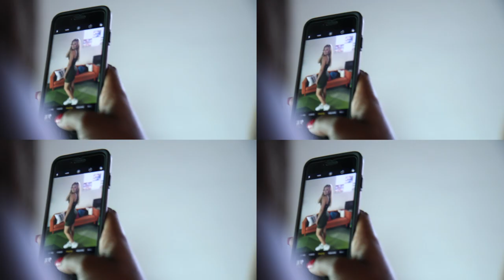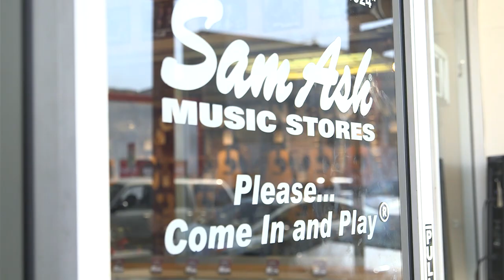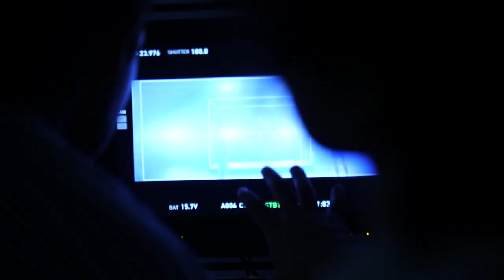KISS AND TELL | This is Summer Episode 11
It's finally time to shoot Salem's music video...
Two sides of La La Land | This is Summer Episode 10
It's finally time to shoot Salem's music video.  Salem and Lucky hit the glam squad to get ready for her music video debut, while Salem's director gives her some homework. It gets steamy on set when Salem has to kiss her male co-star.  Meanwhile, Sawyer hits up USC to check out his future home. He hangs out with his USC tour guide friend who also shows Sawyer how to to find his home away from home in Los Angeles.

A group of San Francisco high schoolers spend their summer traveling, playing music, and dreaming “what’s next?” Brought together by a common way of thinking and a spirit of endless possibility that let’s them run free and take them anywhere.

Executive Producer: Carter Hansen
Executive Producer: Gary Auerbach
Producer: Liza Glucoft
Associate Producer: Lindsay Wile
Associate Producer: My-Hanh Lac
Associate Producer: Jamie Dore
Line Producer: Courtney Cleaver
Story Producer: Margaux Froley
Social Manager: Faye Gloriani
Director of Photography: Ramy Romany
Camera Assistant: Darrell Nash
Production Assistant: Brooke Sullivan
Editor: Todd Bishop
Editor: Brandon Cano-Errecart
Editor: Larry Frank
Assistant Editor: Richard Valentin
Casting Director: Chad Patterson
Casting Assistant: Daarina Marie
Post Production Supervisor: Chase Logan
Music Supervisor: Lindsay Wolfington
1st Assistant Camera: Nicole Kent
1st Assistant Camera: Melanie Adams
Sound Mixer: Chris Omae A2: Jenna Moore
Production Assistant: Sara Alix
Production Assistant: Carla Darmiento
Production Assistant: Denzel John
Production Assistant: Colin Lawrence

→ follow AwesomenessTV! ←